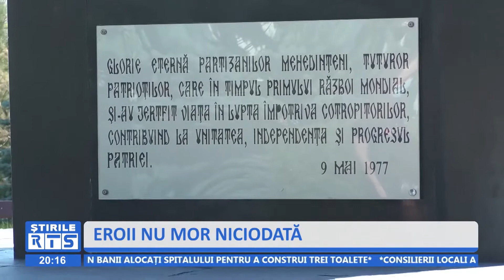EROII NU MOR NICIODATĂ